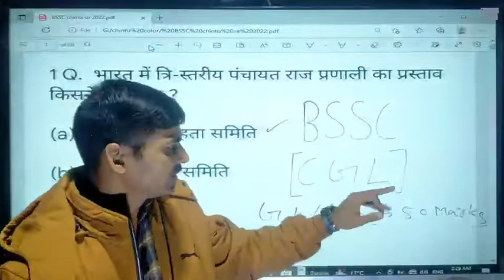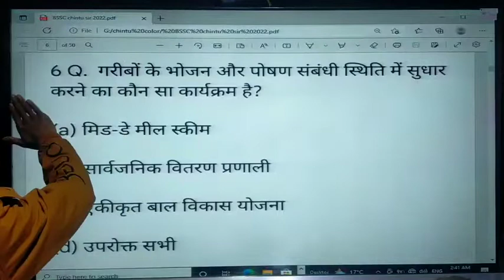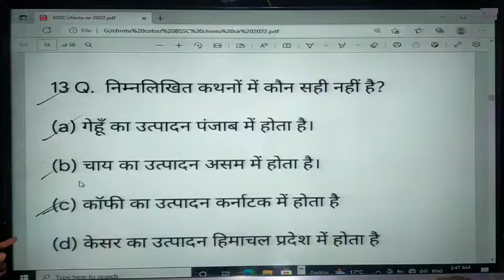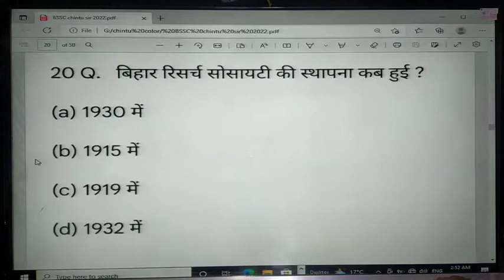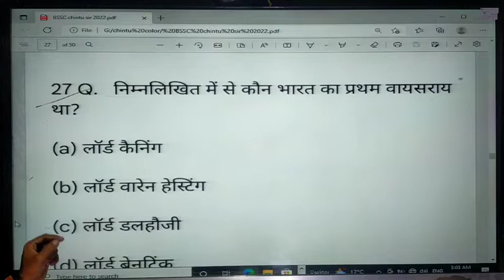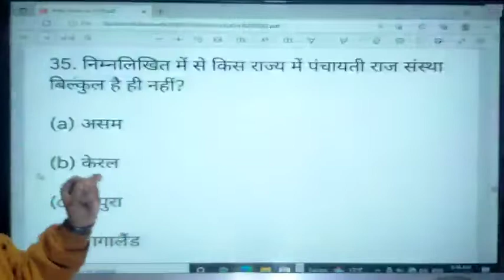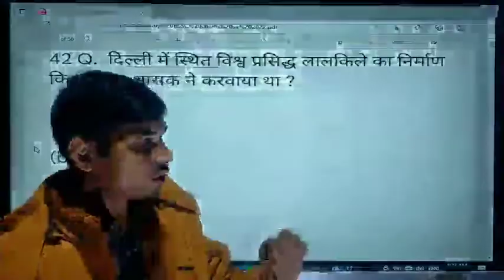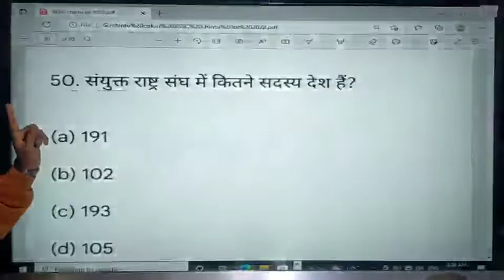BSSC ( CGL ), Set :- 1 GK :- 50 नंबर पाका इस Video को जरूर देखें धुआं-धुआं By :- Chintu Sir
Kumar Chintu Sir
BSSC CGL Set
BSSC CGL G.K